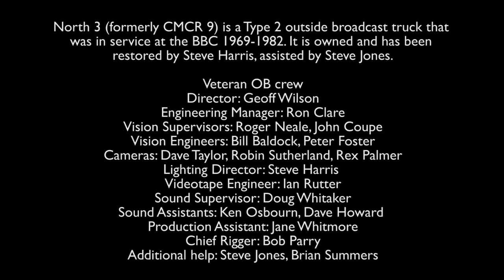outsidebroadcast record recreation bitesize4